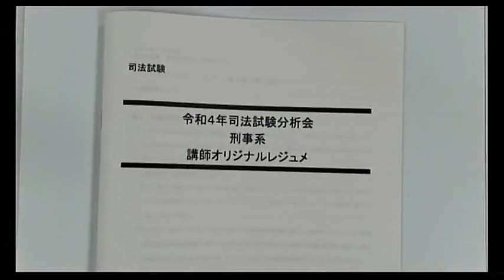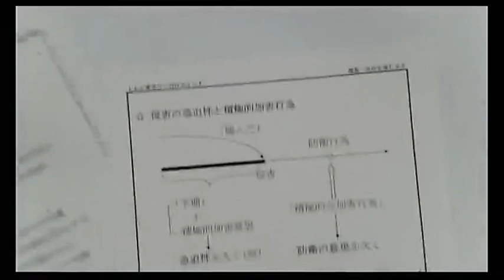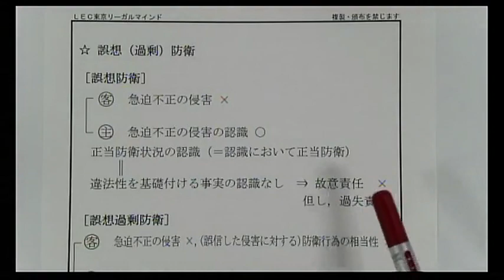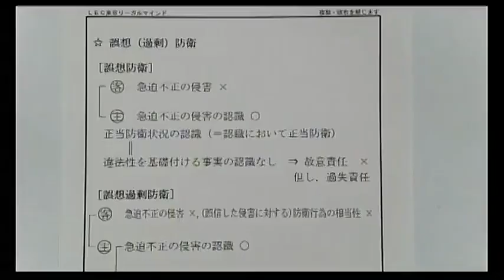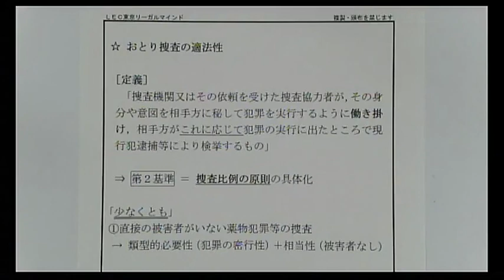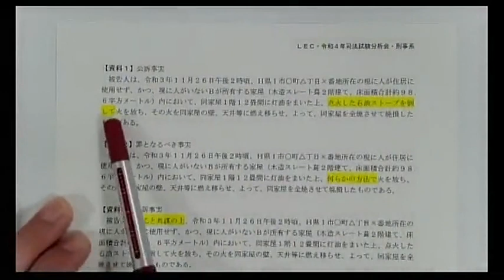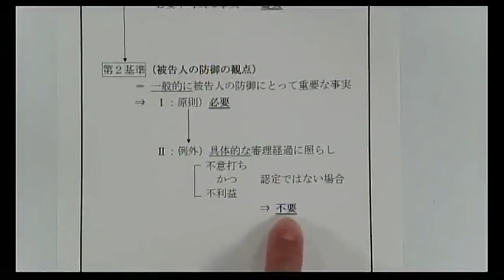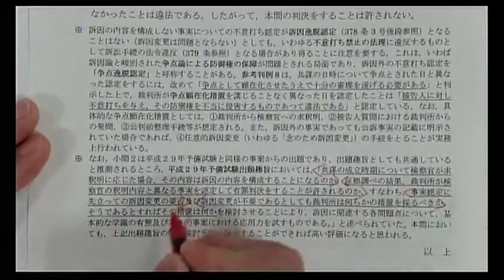令和4年司法試験本試験分析会～刑事系～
令和４年５月に実施された司法試験の論文問題‹刑事系›を徹底分析！